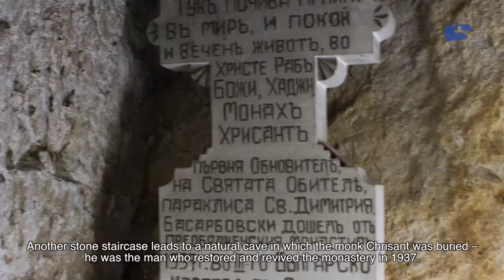89 Rock Monastery "St Dimitriy Basarbovski"- Basarbovo village